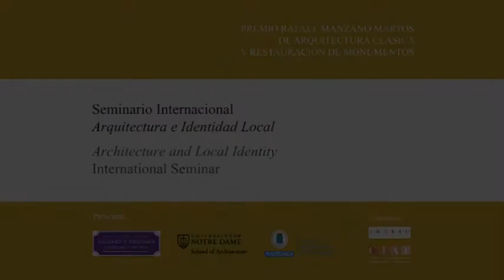Presentacion del Seminario Arquitectura e Identidad Local: Rafael Manzano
Presentación y conferencia inaugural de Rafael Manzano. Seminario Internacional Arquitectura e Identidad Local organizado por el Premio Rafael Manzano Martos y la School of Architecture of the University of Notre Dame con la colaboración de la Universidad Politécnica de Madrid y el apoyo de INTBAU España y el Centro de Investigación de la Arquitectura Tradicional (CIAT) y celebrado en la Escuela Técnica Superior de Arquitectura de Madrid en octubre de 2014